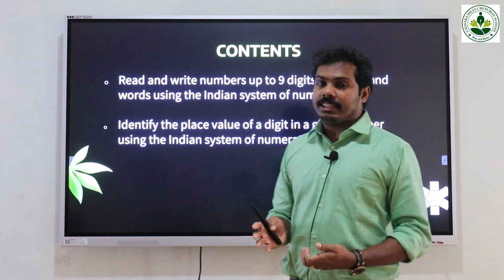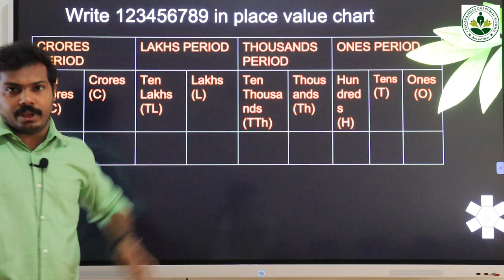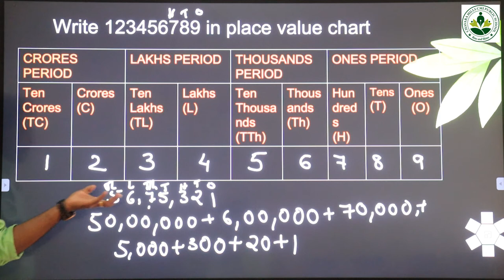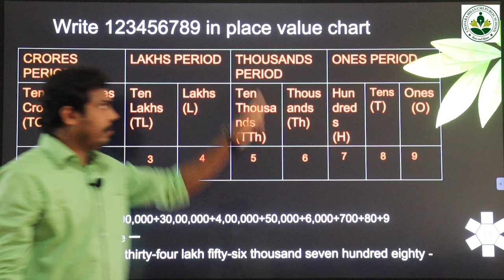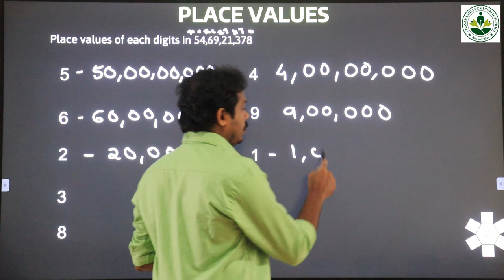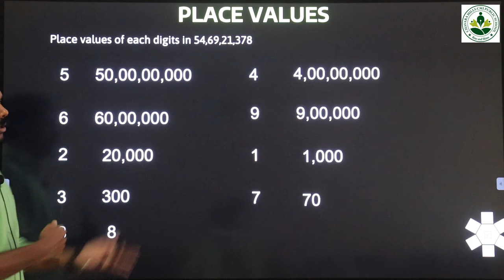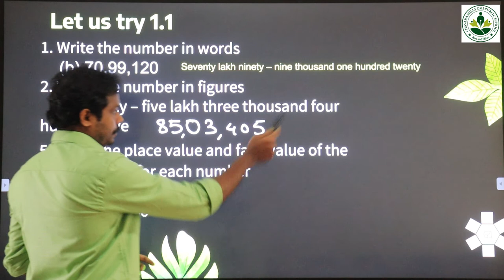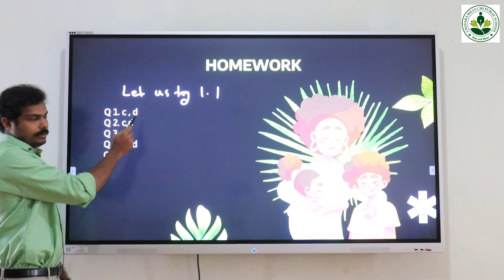5 Maths 1 1